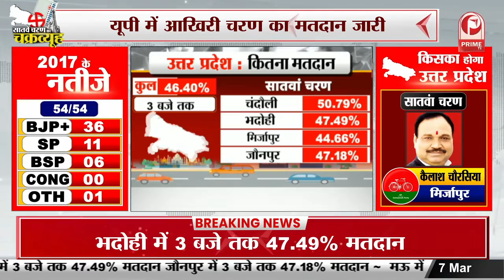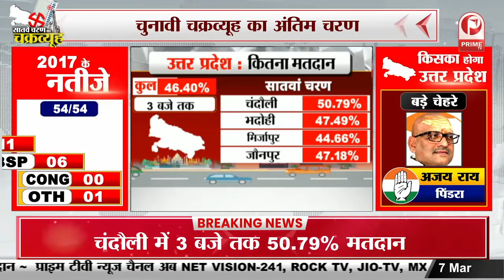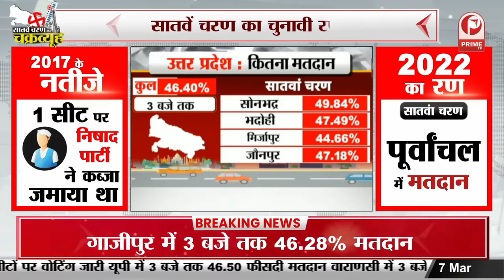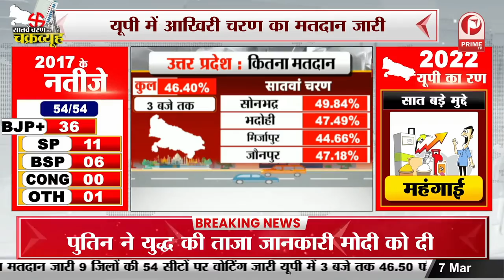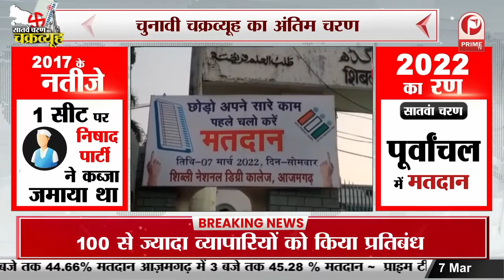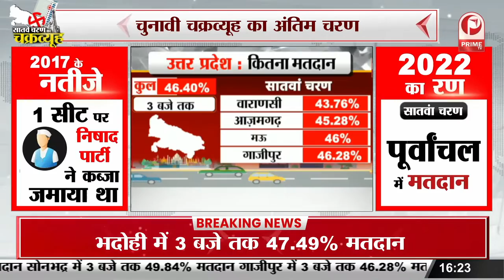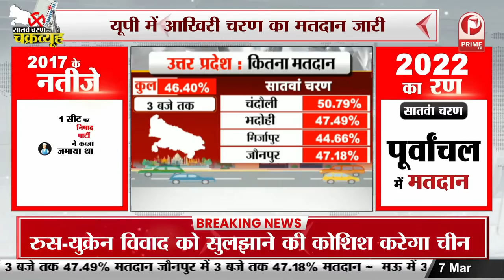UP seventh phase election : यूपी में सातवें चरण का सियासी रण 6 बजे थम जाएगा || Prime Tv